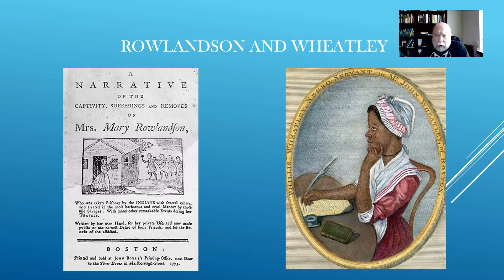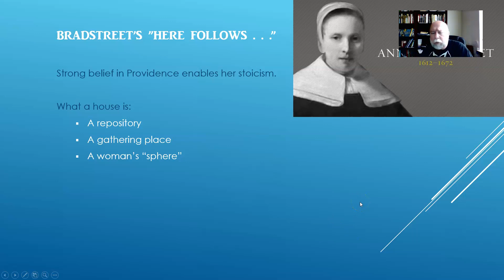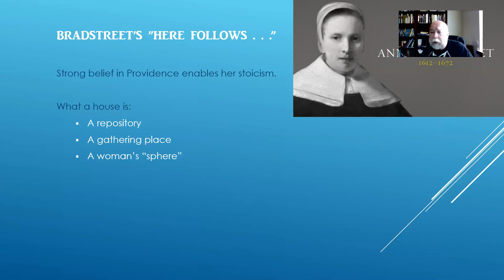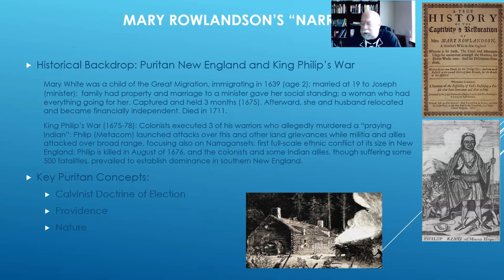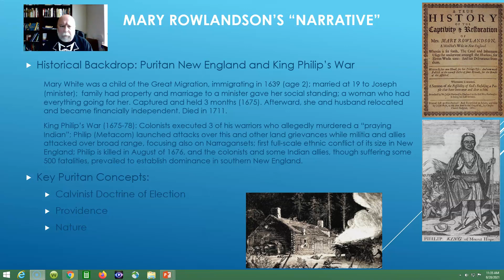Rowlandson and Wheatley, Part I